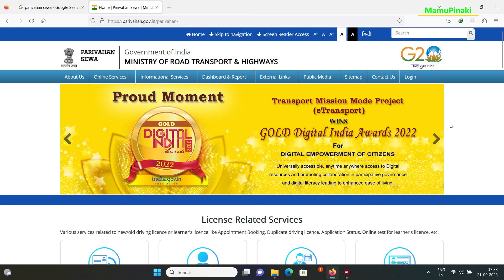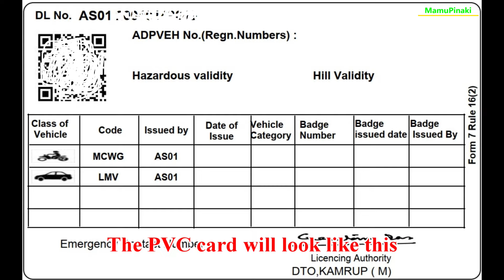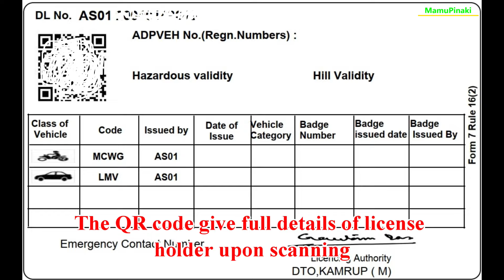How to download Driving license in PVC card online from Parivahan sewa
00:05 New smart driving license have QR code which give full details of driving license holder
00:38 How to download Driving license in Assam & other states in PVC card online from Parivahan sewa & print it with a PVC card printer
01:49 How the new smart driving license look as on year 2023 with QR code